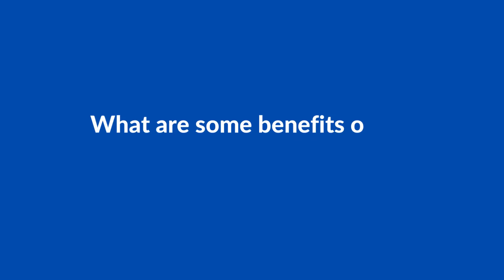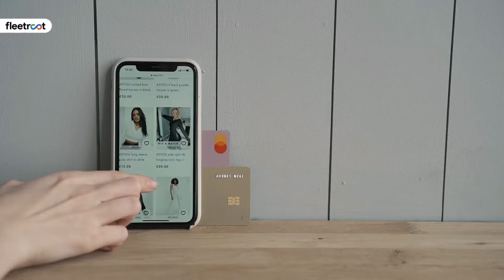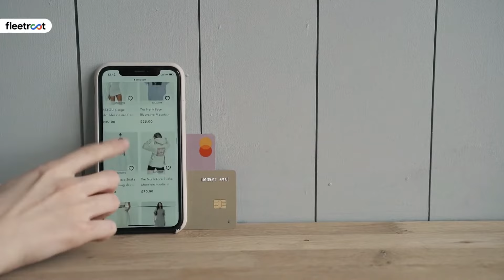What Is White Glove Delivery Service? What Are Its Benefits?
The term White Glove Service describes excellence, extra care, exceptional service, or special attention. White glove delivery gives greater care and attention than regular deliveries in logistics and distribution.

Experts of the “White Glove Delivery Service” are highly-trained at it and can assemble and install products on your premises. White glove shipping services include assembly, installation, automatic shipments, and more.

Due to the specialized services provided by white glove delivery, customers prefer having white glove shipping of their goods. A white glove service gives customer satisfaction and assurance.

White glove delivery consists of cargo inspection. The companies providing white glove delivery services, inspect services at your location before and after installation.

The goods out for white glove shipping are carefully and securely packed with high-quality packing materials. Thus, no goods are damaged in the process of white glove delivery.
The people that are responsible for executing white glove services are trained to handle such goods with extra care throughout the entire process.

White glove shipping professionals are trained to tackle all your queries at all points of the shipment process.

There are various benefits of white glove service. White glove delivery services are dependable as you receive timely updates, and tracking information at every step of cargo movement.

When the parcels are important enough for your customers to select a white glove delivery. Customers are kept well informed at all times via omnichannel customer service facilities

White glove delivery services can be used by independent consumers as well as b2b businesses.